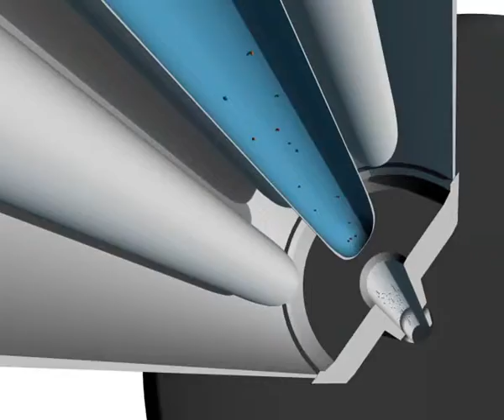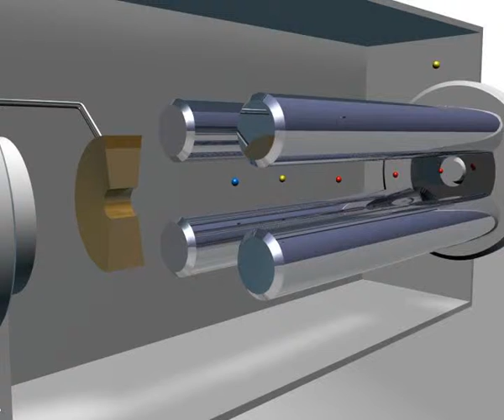HEMS MasterD1Mbps Stream001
Animation by Brad Sykes Design